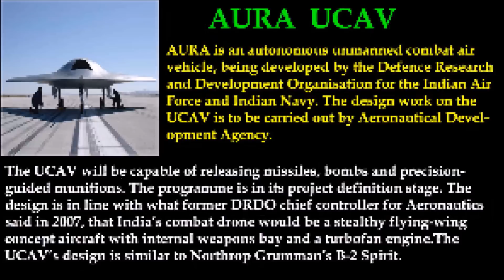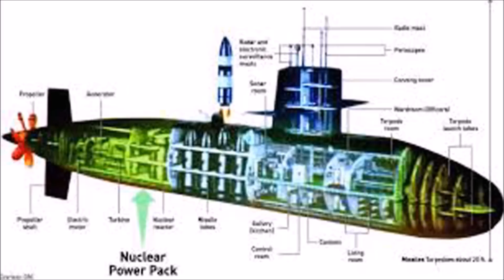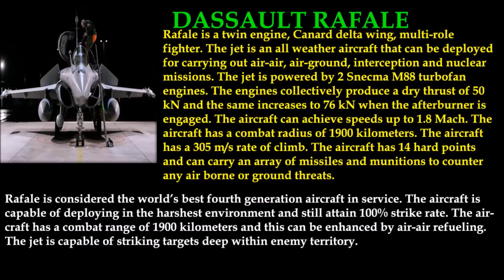INDIA THE SUPERPOWER #2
5) Kalvari class submarines/ Project – 75

Type: Attack submarine

Displacement: 1,870 tonnes (2,060 short tons) (AM-2000)
Length: 61.7 m (202 ft) (AM-2000)
Beam: 6.2 m (20 ft)
Draught: 5.8 m (19 ft)
Propulsion: Diesel-electric, batteries, and AIP
Speed: • 20 knots (37 km/h) (submerged)
• 12 kn (22 km/h) (surfaced)
Range: • 6,500 nmi (12,000 km) at 8 kn (15 km/h) (surfaced)
• 550 nmi (1,020 km) at 5 kn (9.3 km/h) (submerged)
Endurance: • 40 days (compact)
• 50 days (normal)
• 50+21 days (AIP)
Test depth: 350 metres (1,150 ft) [2]

Complement: 31
Armament: 6 x 533 mm (21 in) torpedo tubes for 18 heavyweight torpedoes/Varunastra torpedo or SM.39 Exocet antiship missiles, 30 mines in place of torpedoes
The first Scorpène submarine, INS Kalvari (named after a deep sea tiger shark),[10] was undocked from the pontoon on 6 April 2015 and launched on 28 October 2015. It completed the Basin trials and Harbor acceptance trials in April 2016 and commenced sea trials on 1 May 2016.[11]

4)Agni – VI Ballistic Missile

program code named A6, which will be an ICBM with a range in between 6,000-10,000 km and like some versions of its precursor Agni V, it will be capable of underwater launch with MIRV.
What is the Agni-VI
• DRDO is working on new Agni-VI which will be a three-stage, solid fuel ICBM missile which will be heavier and thicker than the Agni-V.
• Agni-VI officially will have a range of 6000 km but with the lighter payload will have a strike range of 8,000 km to 10,000 km.
• Agni-VI will be able to carry 3 tonne warheads thrice that of Agni-V which can carry only 1.1 Tonne warheads. Agni-VI will be the first missile to have the capability to carry 4 or 6 multiple independently targetable re-entry vehicles [MIRV] payloads.
• The important AGNI-VI ICBM is expected to feature Multiple Independent Re-entry Vehicles (MIRV) capabilities. MIRVs ensure a credible second strike capability even with few missiles.
• India quietly also tested K-4 missile which is an intermediate-range nuclear-capable submarine-launched ballistic missile (SLBM) with range of 3500 km last year.

3)AURA UCAV

AURA is an autonomous unmanned combat air vehicle, being developed by the Defence Research and Development Organisation for the Indian Air Force and Indian Navy. The design work on the UCAV is to be carried out by Aeronautical Development Agency.

The UCAV will be capable of releasing missiles, bombs and precision-guided munitions. The programme is in its project definition stage. The design is in line with what former DRDO chief controller for Aeronautics said in 2007, that India’s combat drone would be a stealthy flying-wing concept aircraft with internal weapons bay and a turbofan engine.The UCAV’s design is similar to Northrop Grumman’s B-2 Spirit.

2) INS ARIHANT – India’s ‘Baby Boomer’

INS Arihant is to be the first of the expected five in the class of submarines designed and constructed as a part of the Indian Navy's secretive Advanced Technology Vessel (ATV) project. The vessel will be powered by an 83 megawatts (111,305 hp) pressurised light-water reactor[15] with enriched uranium fuel.[16]A land-based prototype of the reactor was first built at Kalpakkam and made operational in September 2006. Successful operation over a period of three years yielded the data that enabled the production version for Arihant.[17][18] It was reported that an 80 MW nuclear reactor was integrated into the hull of the ATV in January 2008

1) Dassault Rafale
Rafale is a twin engine, Canard delta wing, multi-role fighter. The jet is an all weather aircraft that can be deployed for carrying out air-air, air-ground, interception and nuclear missions. The jet is powered by 2 Snecma M88 turbofan engines. The engines collectively produce a dry thrust of 50 kN and the same increases to 76 kN when the afterburner is engaged. The aircraft can achieve speeds up to 1.8 Mach. The aircraft has a combat radius of 1900 kilometers. The aircraft has a 305 m/s rate of climb. The aircraft has 14 hard points and can carry an array of missiles and munitions to counter any air borne or ground threats.

Rafale is considered the world’s best fourth generation aircraft in service. The aircraft is capable of deploying in the harshest environment and still attain 100% strike rate. The aircraft has a combat range of 1900 kilometers and this can be enhanced by air-air refueling. The jet is capable of striking targets deep within enemy territory.